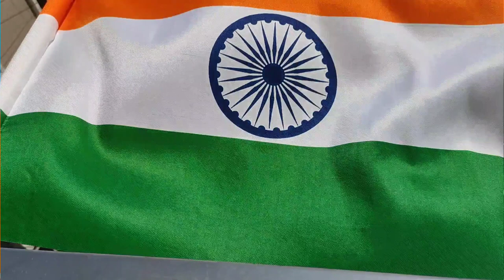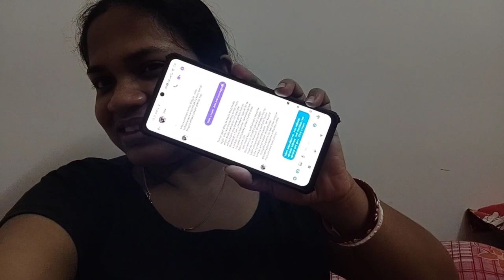আমি আনন্দিত আপ্লুত